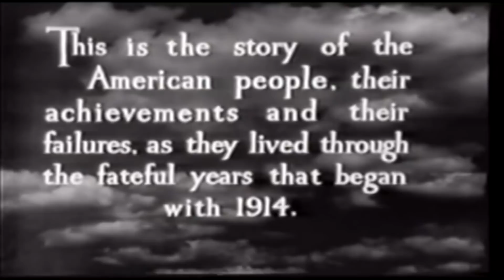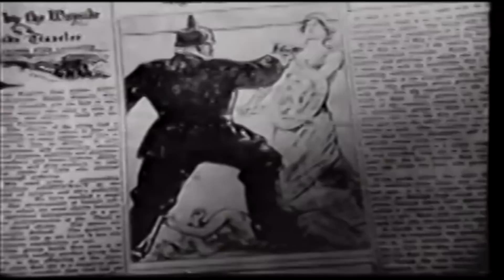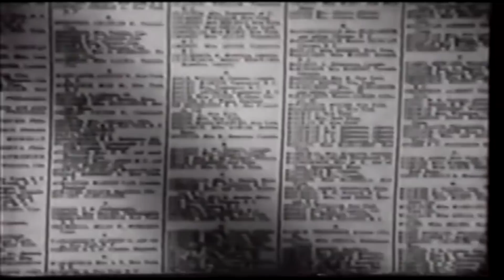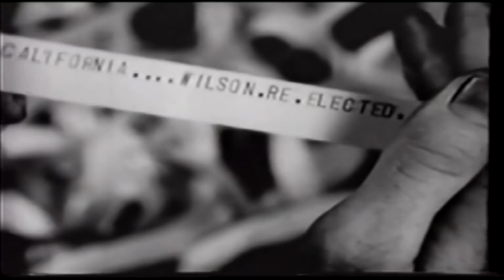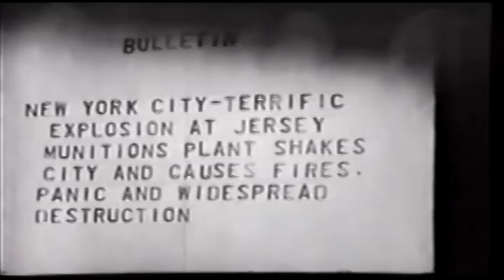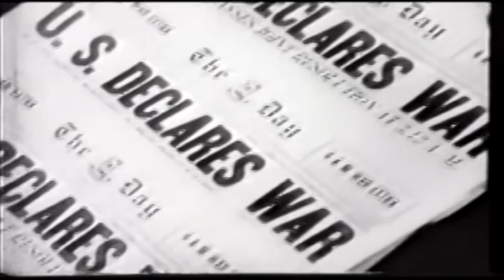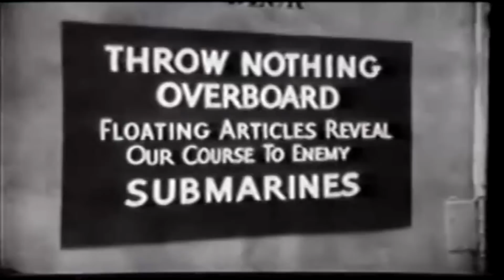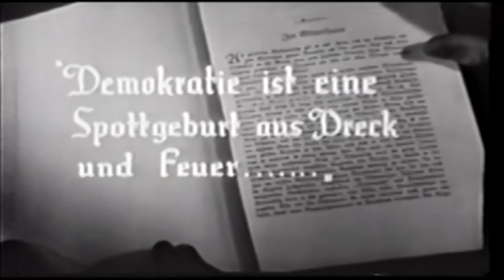1914: America's WWI Dilemma | Battlezone | War Stories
When war broke out in Europe in 1914 most Americans paid little notice, with Europe being so far away and seemingly unimportant. Instead they were looking back on a century of progress and prosperity, where their army seemed to big for the little action it saw. But all of this was about to change as we see in this episode of Battlezone.